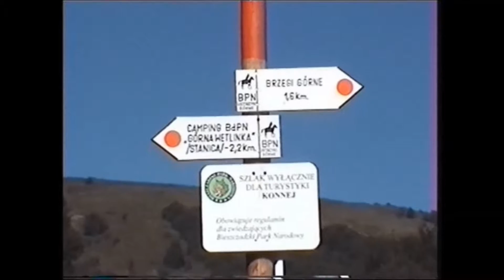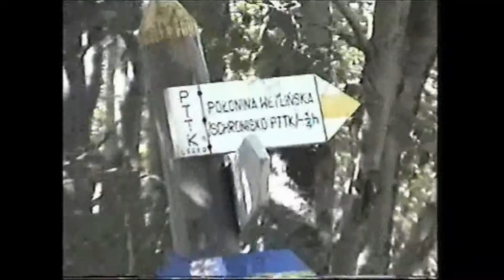Połonina Wetlińska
Wycieczka z przełęczy pod połoninami na Połoninę Wetlińską